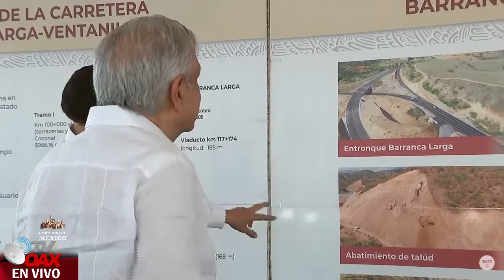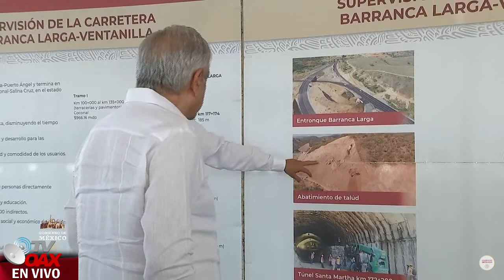AMLO SUPERVISANDO AUTOPISTA DE OAXACA-BARRANCA LARGA VENTANILLA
Barranca-largaVentanilla
AMLO supervisa autopista barranca larga ventanilla oaxaca.